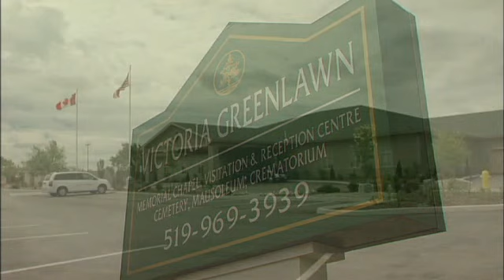Greenlawn Memorial Gardens (Oldcastle, Ontario) Tour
For over 70 years, families of Windsor and the surrounding communities have come to know Greenlawn Memorial Gardens and its solid reputation for caring, professional guidance. 50 acres of beautifully landscaped gardens dotted with mature trees, benches and a tranquil pond, Greenlawn is also home to a unique landmark that was built back in 1932. Nestled near the back of the cemetery is what has become fondly known as 'The Old Mausoleum'. Greenlawn Memorial Gardens continues to provide a peaceful and natural atmosphere for loved ones to gather and reminisce in any season.